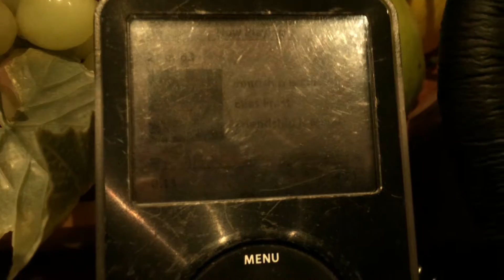"Vinyl's Future"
I hope you all enjoy it :) Bro hoof to all the Bronies out there.

Also follow Elias On Twitter to see more updates of his upcoming songs.

He is very talented person and you will enjoy what he does...